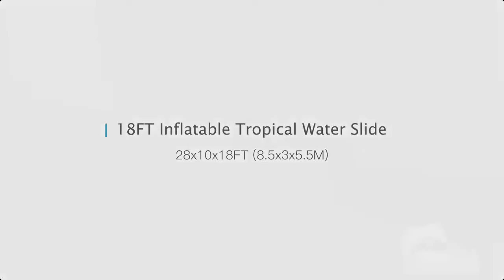18FT Inflatable Tropical Water Slide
18FT Inflatable Tropical Water Slide
Size: 28x10x18FT (8.5x3x5.5M)
Weight: 264LB (120KG)
Pack: 0.8CBM
Price: $1020